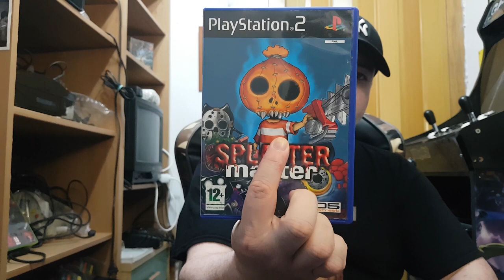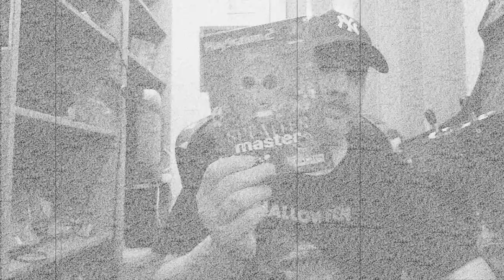SPLATTER MASTER PS2 Gameplay en Español Playstation 2 - PARTIDAZA A..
Primer capítulo de PARTIDAZA A.. sección dedicada a Gameplays en Español. Hoy SPLATTER MASTER de PLAYSTATION 2
UNETE AL CANAL MÁS CANALLA DE TELEGRAM: